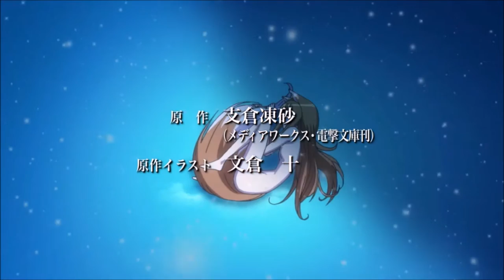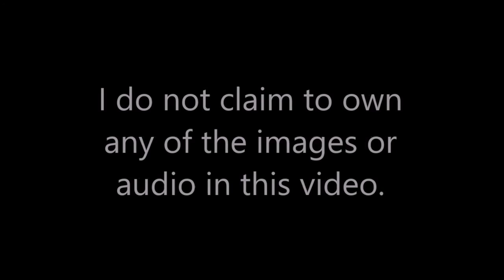Spice and Wolf AMV - Angel in Blue Jeans